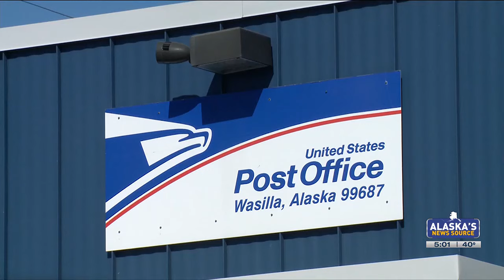Community reacts to stabbing death of teen in Wasilla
Wasilla stabbing update